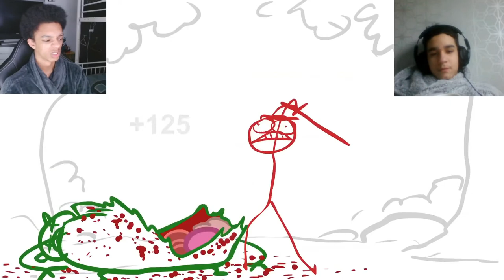Red N Blue - Role Playas (Ep #9) REACTION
In this video, I'm going to be reacting to In this video, I'm going to be reacting to Red N Blue also known as Dick Figures.

Comment any movie/TV show you want me to react to next!